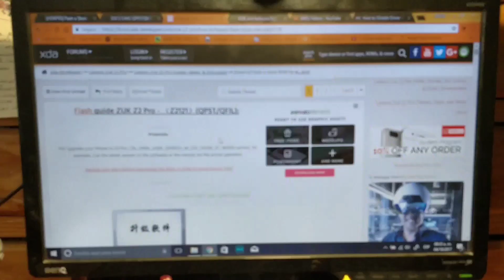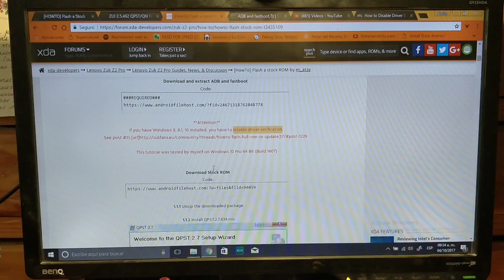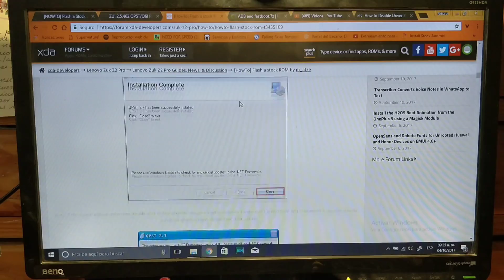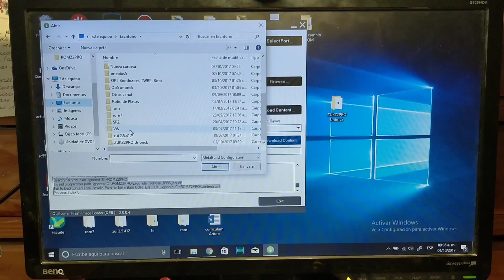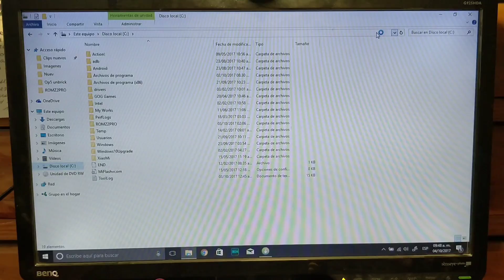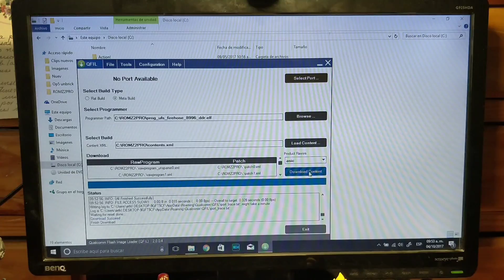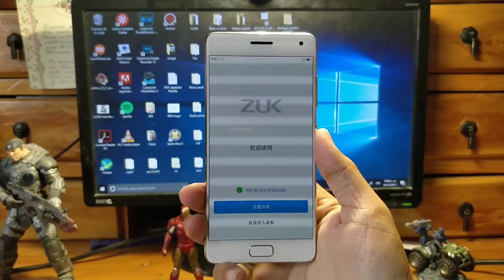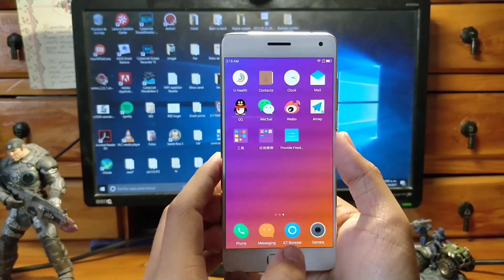Desbrickeo / Revive (Unbrick) Zuk Z2 Pro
Hola amigos de GiikZone yo soy Arturo su TECNOGURÚ y el día de hoy les traigo un nuevo tutorial para poder evivir, desbrickear o repara el software en el dispositivo Zuk Z2 PRO, un dispositivo bastante potente en interesante a un precio bastante accesible.

Cabe destacar que como este tutorial hay pocos o sino ningún vídeo que explique como realizar este procedimiento, por favor no olvides dejar tu LIKE y SUSCRIBIRTE, para apoyar a la comunidad y seguir creciendo.

No te lo puedes perder, cualquier duda dejarla en los comentarios o consultar al correo electrónico del canal.